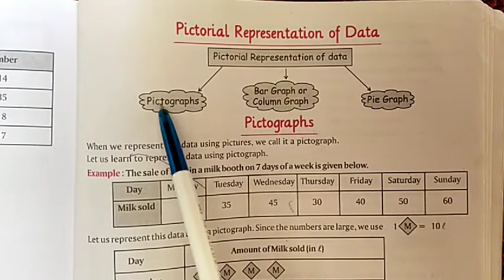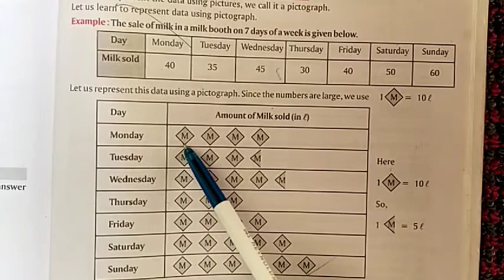ex 2--- Data Handling...